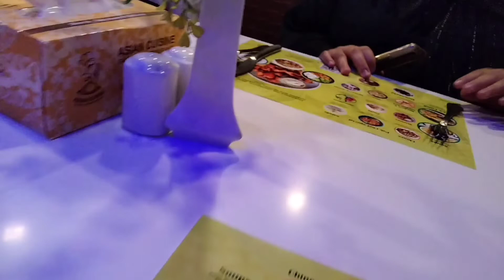Dinner at Asian cuisine restaurant|party time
Dinner at Asian cuisine restaurant, dinner party,party time,

About this channel:
in this channel you can watch different hobbies ,healthy lifestyle tips,beauty tips,herbal remedies and tips,garden tips,natural beautiful sights, more things ,life easier tips and tricks,home organization tips,
so keep watching my channel. thanks!